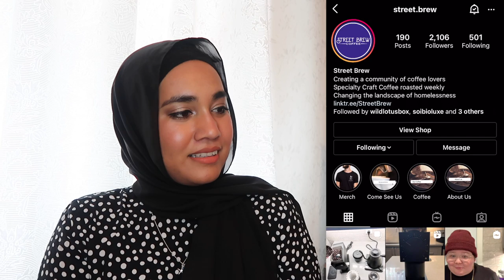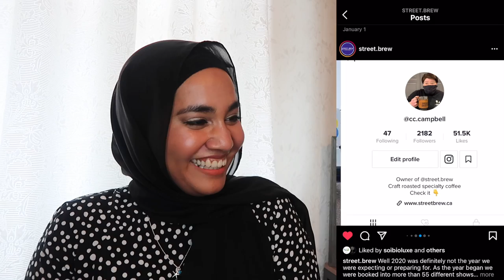"BE YOUR OWN BOSS" FT. Street Brew Coffee ☕️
Hi Friends!!! 👋

I hope y’all doing AMAZING 🖤

Coming to y’all with a “Be your Own Boss” episode where we have a little chitchat 💬 with the lovely Caitlyn from Street Brew Coffee 🙌🏽

Go check out her page! Link is below and try out her coffee 😊 it’s honestly amazing!

Thank you for your continuous support and keeping up with my content ♥️ Love you all ♥️ Don’t Forget to click on that bell🔔 button to get notified each time I upload so you don’t miss out 😉

Let me know what you’d want to see in my upcoming videos in the comment section below 👇🏽👇🏽👇🏽

ADD ME on INSTAGRAM ♥️ @chez_nabs › chez_nabsWeb resultsNabiila Made in (@chez_nabs) • Instagram photos and